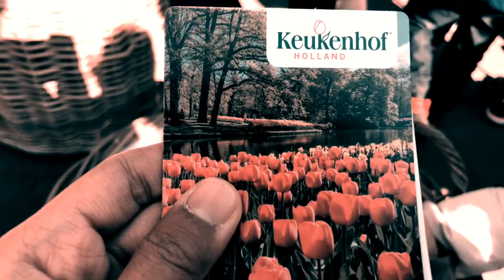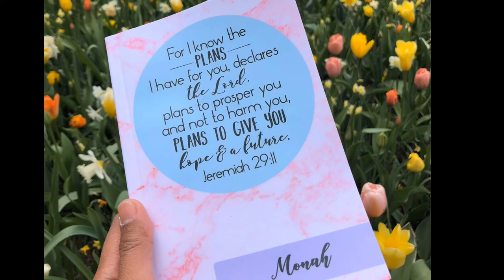KEUKENHOF Tulip Fields 2019 | The Garden of Europe | FULL HD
Welcome to the most beautiful spring garden in the world.
The largest tulip garden in the world, situated in the town of Lisse, in the Netherlands. More than seven million flower bulbs that are planted every season with 33 hectares and 15 kilometers of footpaths.
The garden is open annually from mid-March to mid-May.
It is one of the most beautiful attractions in the Netherlands.

2. MorningLightMusic
3. Ikson - Paradise